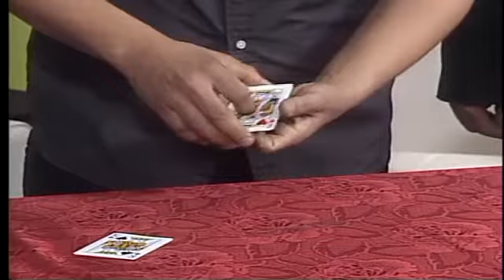KPVI More Entertainment - Magician Jason Bishop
Matt & Libby talk with Magician Jason Bishop.